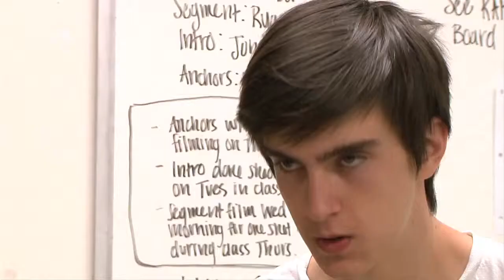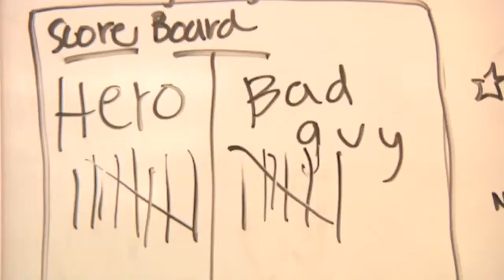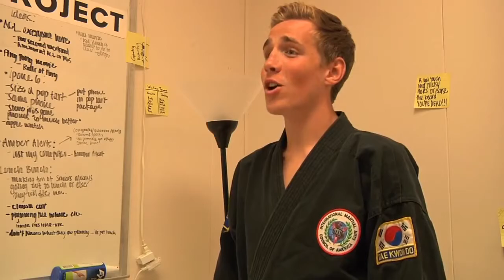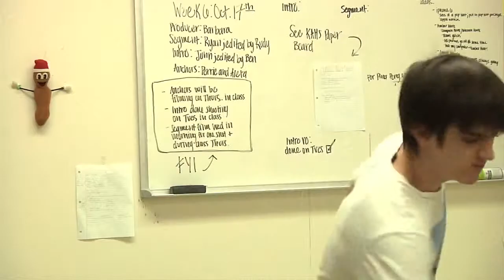The Ping Pong Master (Generic Action Movie)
Directed by John Sanchez and Ben Root
Cinematography by Matt Perry and Ryan Pavey
Edited by Ben Root
Sound by Wyatt Burkhalter